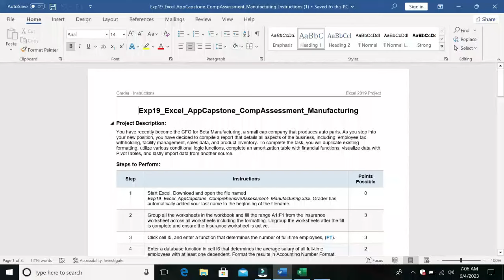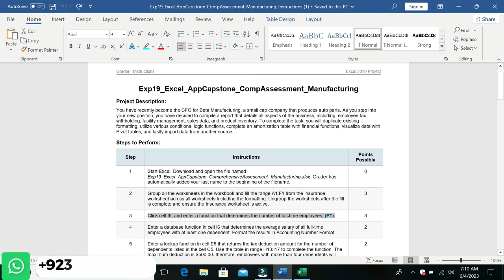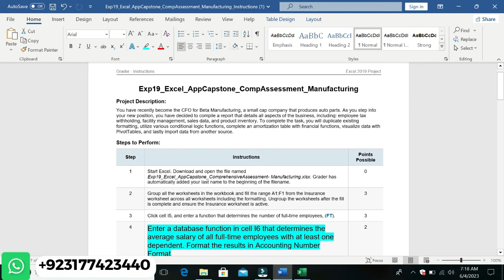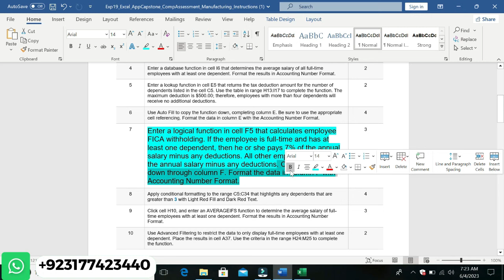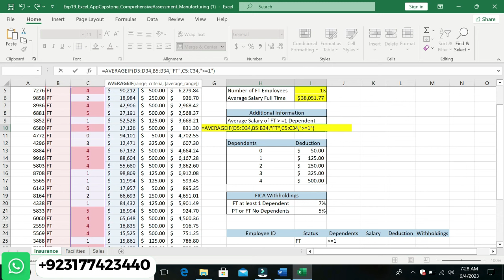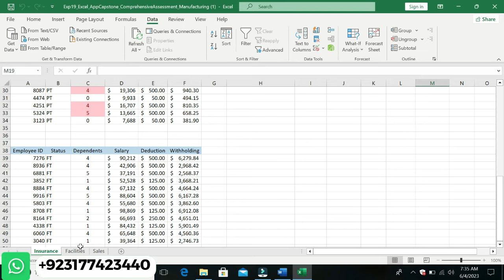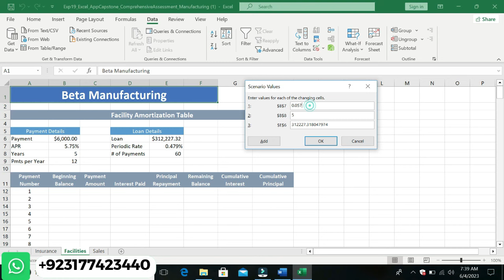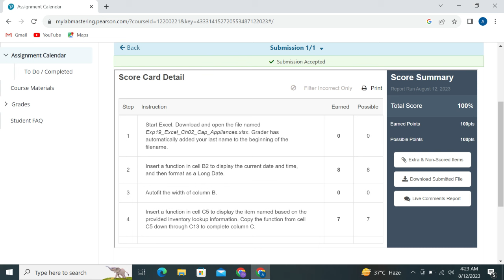Exp22_Excel_AppCapstone_CompAssessment_Manufacturing | Excel Comprehensive Capstone Manufacturing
exp22_excel_appcapstone_compassessment_manufacturing#Exp22_Excel_AppCapstone_CompAssessment_Manufacturing#Exp22_Excel_AppCapstone_CompAssessment#Manufacturing#Exp22_Excel_AppCapstone#CompAssessment_ManufacturingCompAssessment_Manufacturing#Exp22_Excel#CompAssessment#exp22excelexp22excelappcapstonecompassessmentmanu

PowerPoint introductory capstone 1 winter produ
Exp22_Word_AppCapstone_IntroAssessment - Research 1.1